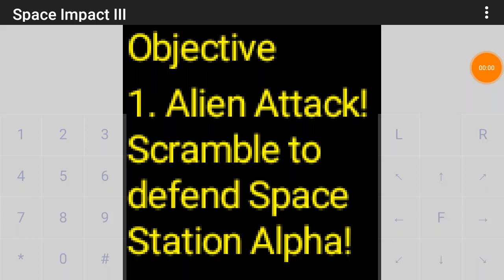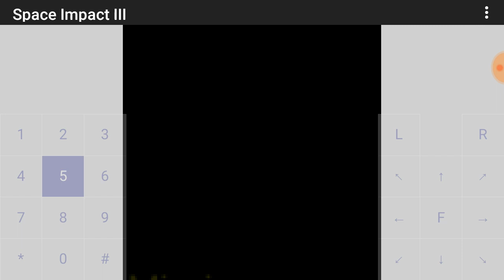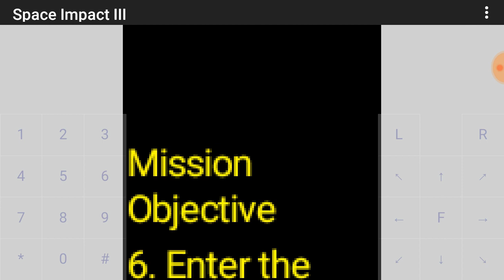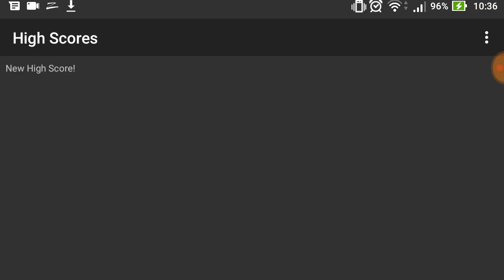Space Impact 303 (Nokia 7210 - 2002) - Nokia Game By: GamesSky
Starting with Nokia 7210, the sequel 'Space Impact 303' came available not pre-installed on the phone but available as an J2ME applet via download from the Nokia website. Phones with dedicated pages for this game were Nokia 3220, Nokia 3100, Nokia 6100 Nokia 6610, Nokia 6610i and many other phones that shared the 128x128 resolution screens. Phones with the 176 x 208 resolution screens, such as Nokia 6630, Nokia 3650, Nokia 6600, were later provided with a re-sized version of this game available for download. The player has the ability to freely move horizontally and vertically (with a few exceptions on some platform-like levels in Space Impact Plus) but can not increase the speed of the screen's auto-scrolling feature. Powerups can be picked up while going through the levels (such as missiles, bombs, and energy beams) and the player can use them when the regular projectiles are of little effect against the enemy. As each level is played, various enemy ships confront the player, some of them following strict paths, others following the ship itself and others shooting it (with the latest games the player can encounter sub-bosses midway through the level too). On the first game there are eight levels, set on different planets and underground areas, with a boss at the end of each level. After losing all lives, the player is awarded a score and depending on how many enemies killed, how many powerups picked and how many levels the player passed, that score can be placed on the T

op Scores page in the game's menu.

Played By: GamesSky